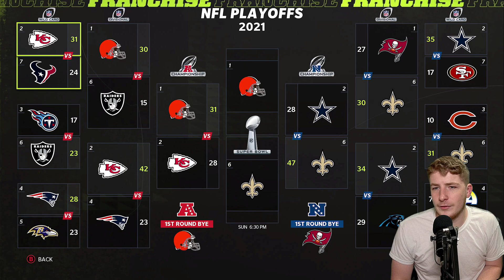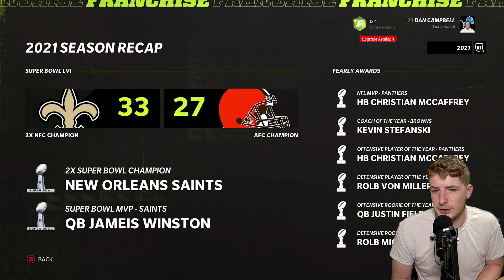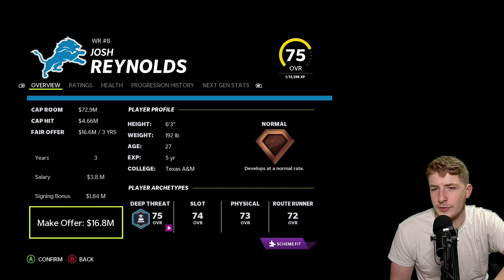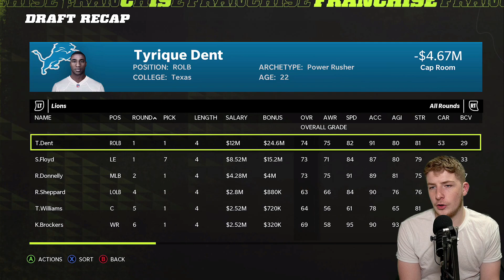REBUILDING THE DETROIT LIONS | MADDEN 22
The Detroit Lions are in the midst of a very heavy rebuild and are going to be the first team we do in the Madden Rebuild series which results in a Detroit Lions Rebuild in Madden 22 Franchise Mode!